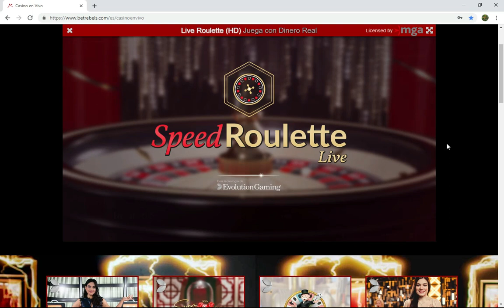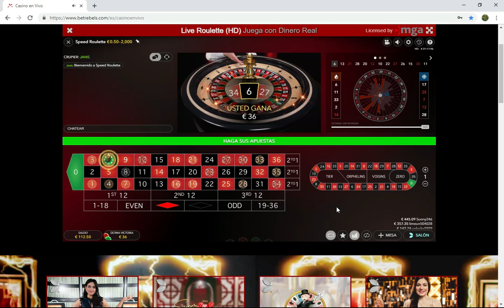MELHOR ESTRATÉGIA DA ROLETA EUROPEIA💰✦ Frequências Recorrentes 2019✔️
MELHOR ESTRATÉGIA DA ROLETA EUROPEIA     Frequências Recorrentes

⚠️Vídeos exclusivos para maiores de 18 anos - 🔞 18+ somente ✔️